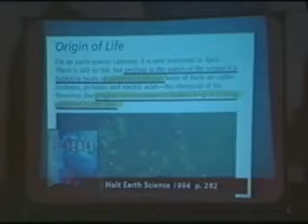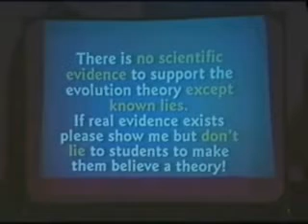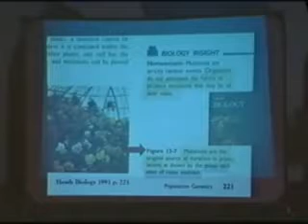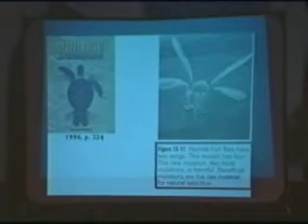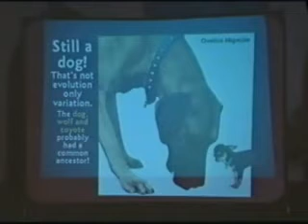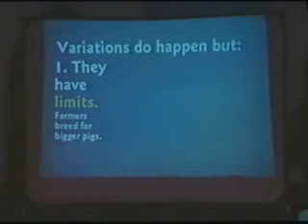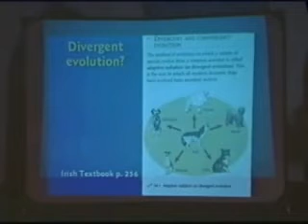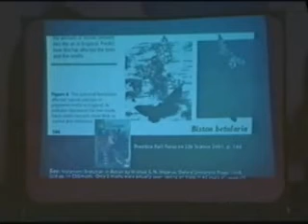DEBATE: An Evolutionist vs. Two Creationists - Evolution, Old Earth, Young Earth Creation 2 / 14